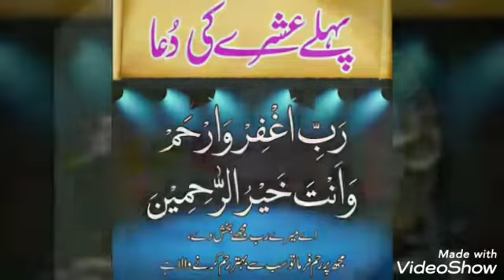Morning routine in ramadan /Time is not known during work /Work work and just work 🙋See how my day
How does a woman's life become very busy during Ramadan But she works happily at home 😍
Because she knows that the house is her own and that the family also belongs to her 👍
Today I have shared the routine of Ramadan with you
I know this is the routine of 9 percent woman 🎖
A woman happily manages a home
If you liked my routine videos
Common People Recipe & vlog